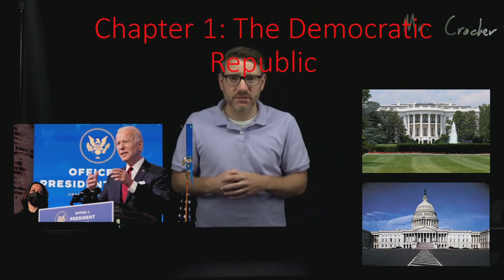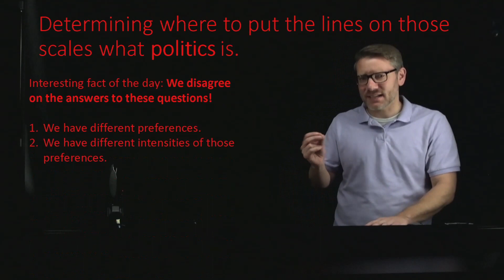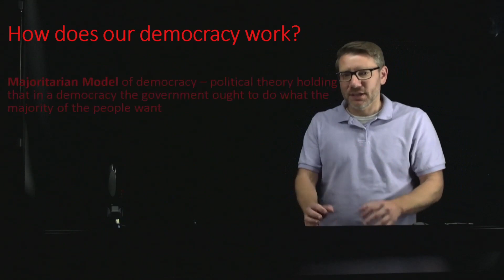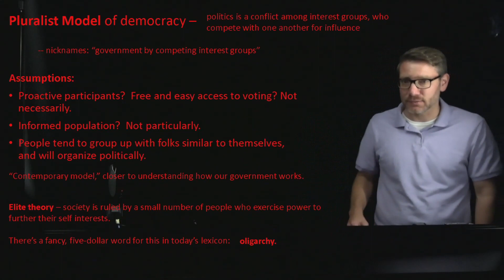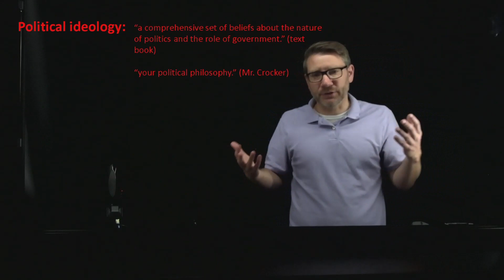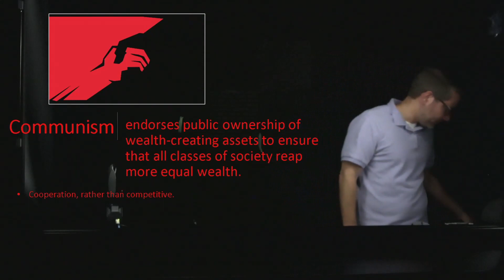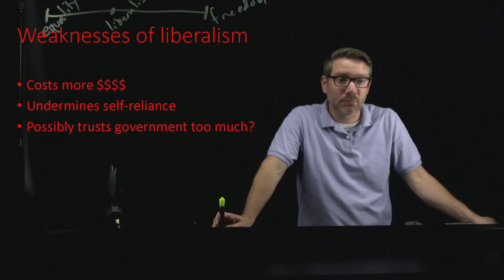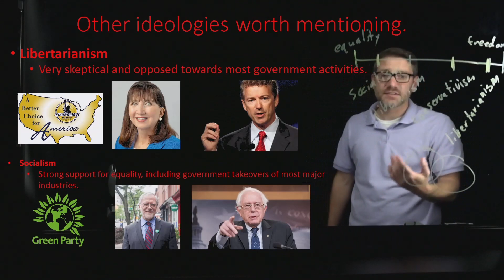Chapter 1 Lecture (2024)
Mr. Andrew Crocker of Ozarks Technical Community College walks through a discussion of Chapter 1 of "American Government and Politics Today."